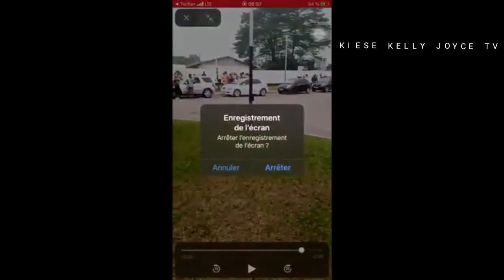YAKA TOSEKA YO BONGO NA YE